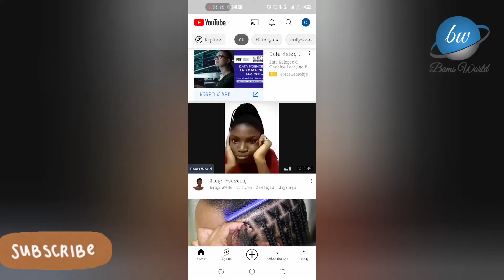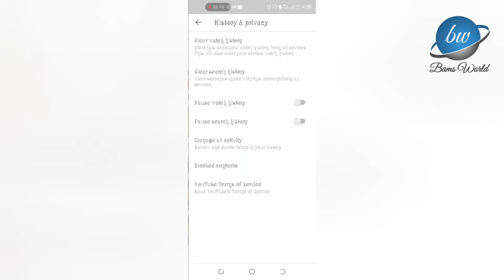Let's Talk!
Hey loves 😘
Please watch video to the end.

I use PiggyVest to save & invest securely. Sign up with my link and get ₦1,000.00 to start your own savings journey